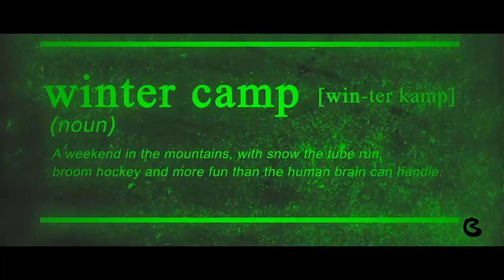Deep Freeze Promo